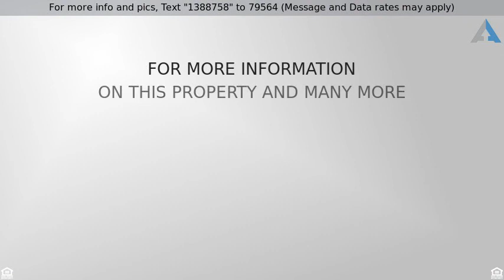Priced at $250,000 - 4815 S FLORES ST, San Antonio, TX 78214-1469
Multi-Use - San Antonio, TX

Great opportunity & endless possibilities with this property. Zoned C-3 is a convenience. Located on major thoroughfare surrounded by other commercial businesses & close to HWY. 2 long driveways and paved backyard for additional parking. Storage building with covered patio/carport. Currently being used as residence. 2 bedrooms, 1 bath, utility area, kitchen, dining & living area. Come take a look.